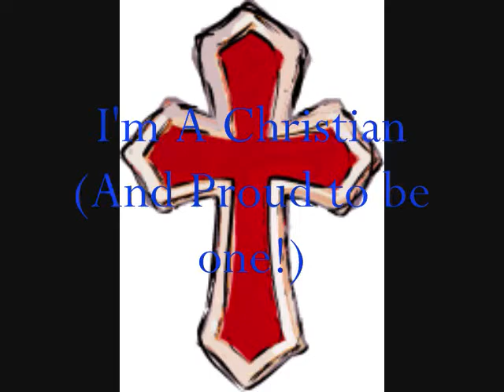Tagged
I was tagged by Jonnylaw37!

I tag:
AragornRocks7
RawrrItsStacy
LadyNimrodel
madnam
iwasalllikeomg